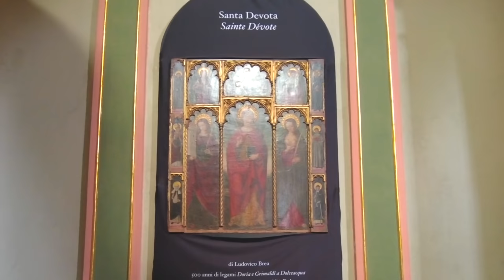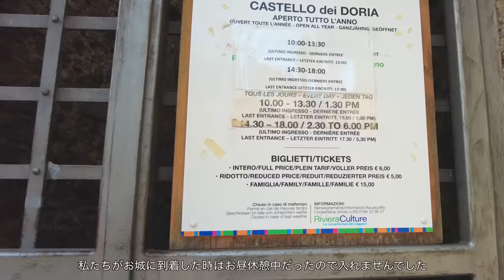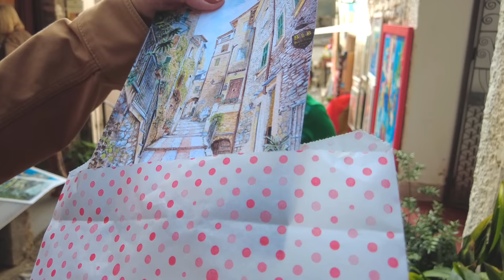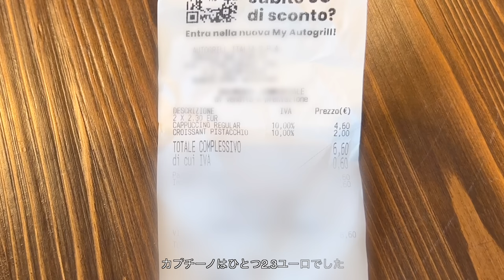イタリアの美しい村・ドルチェアックア（ドルチェアクア） / 北イタリア / イタリア旅行 / イタリア料理 / モネが愛した村 / Dolceacqua in North of Italy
みなさんこんにちは！Sayakaです。今回は2022年10月にイタリアの村・ドルチェアックア（ドルチェアクア）を訪れた時の動画です。

ドルチェアックアの場所はこちら（googlemapが開きます）

ドルチェアックアはフランスの一番南東にある街マントンから車で大体40分くらいで行くことができます。
今回私たちはお昼頃到着して、まずはランチを食べてから村の中を歩きました。
美しい景色や素晴らしい教会、可愛い猫や素敵なお土産も買うことができてとても楽しい旅でした。
最後のおまけ映像では私たちが途中立ち寄ったサービスエリア内の様子も紹介しています。

ぜひ一緒に旅をしている気分を味わっていただけましたら嬉しいです。

＊私が過去に投稿したイタリアの村や街の動画ももしよければご覧ください＊

〜もくじ 〜

00:00 Introduction  / イントロ
00:52 Lunch / ランチ
03:25 Stroll in the village   / 村歩き
06:10 Church / 教会
08:58 Stroll in the village   / 村歩き
22:21 Bonus Footage / おまけ

【ブログ】

○iPhone13 pro
○DJI Pocket
○Go Pro